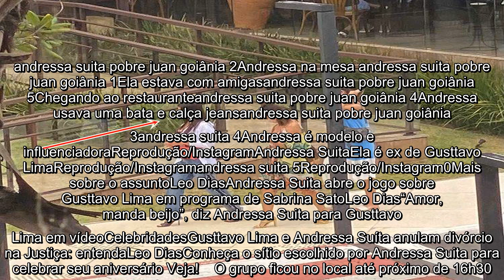Andressa Suita é flagrada em restaurante de luxo com amigas em Goiânia